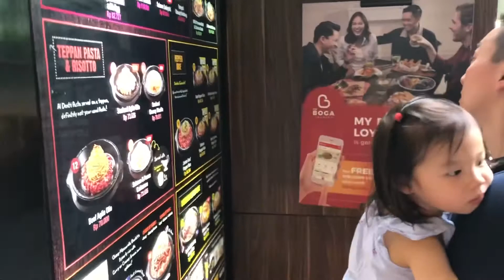Vlog my beautiful granddaughter at Bandung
Linda Love Life❤️ Life just wonderful.. my beautiful granddaughter came to our home. Happy joy love! Very thankful 🙏🎉🎊🎆